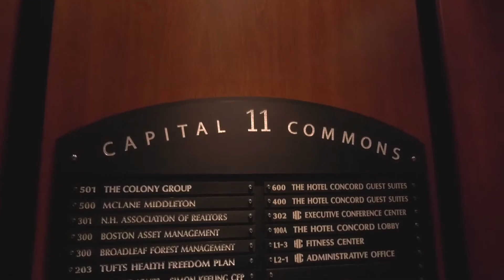Why coworking in Concord, NH?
HRKNSScowork is a collaborative coworking experience located at Capital Commons in downtown Concord, New Hampshire with a very local connection.

Inspired by an incubator study commissioned by the City of Concord and the Greater Concord Chamber of Commerce, HRKNSScowork gets its name from the philanthropist, Edward Harkness, who is a graduate of St. Paul’s School here in Concord, Class of 1893. He inherited one of Gilded-Age America’s largest fortunes from his father, who was one of the largest shareholders in John D. Rockefeller’s Standard Oil. Edward gave away an estimated $129 million in his life (more than $2 billion today), but perhaps his most transformational gift resulted in challenging Phillips Exeter Academy to revolutionize its educational experience, an experience that our founders value to this day. The heart of this revolutionary experience was based on the creation of a collaborative learning table in his name which encouraged those around the table to learn from each other and grow together. We have taken this philosophy to heart and embedded this in the coworking experience, whether it be as literal as our “table and seats” logo and our meeting room tables or in more subtle ways through our programming.

To make this all possible, we are very thankful for our many partners who are willing to work with us to create such a supportive community for small businesses, entrepreneurs, startups and anyone else who just needs a place to work a little bit more collaboratively.